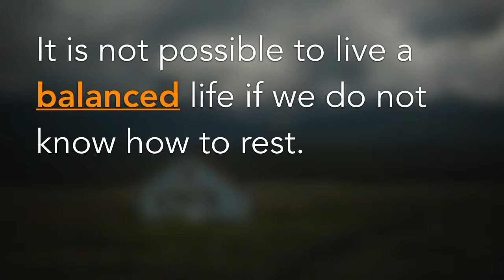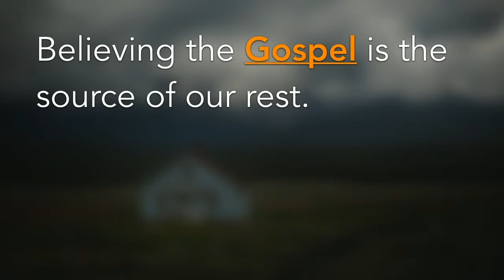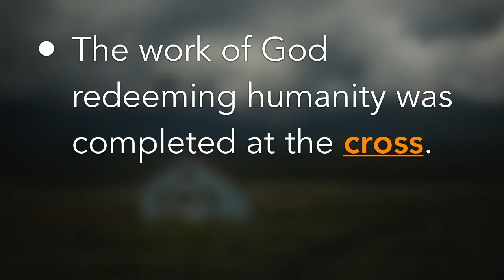Rest Stop: Heading Home (Part 3)